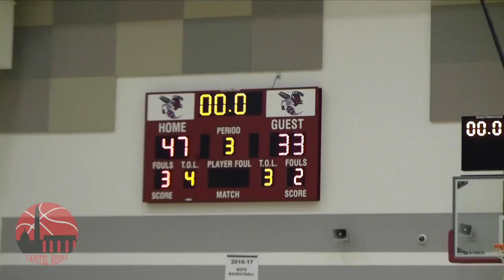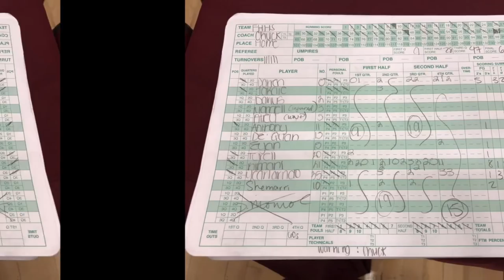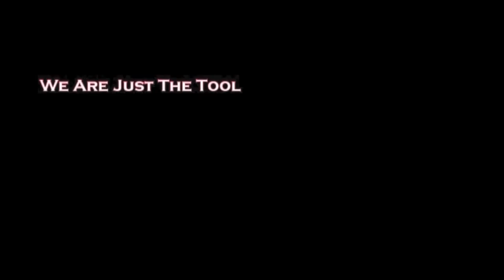Kimani Benjamin's 27 points lead Fairmont Heights to victory over Frederick Douglass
Entering this game, Frederick Douglass & Fairmont Heights were the #2 and #4 teams in the MPSSAA 1A classification, respectively. After a huge 19 point victory for the Fairmont Heights Hornets, they rose to #3 in the MPSSAA 1A division while Douglass dropped to #4.

Kimani Benjamin was the main event in his Hornet's 62-43 victory over the Douglass Eagles, leading all scorers with 27 points. Teammates Darren Lucas-White and Yearlarndo Reed II followed suit with 12 and 11 points respectively.

The Eagles' 2019 G Kaylen Vines co led his team in scoring with 9 points, alongside teammate Darnell.